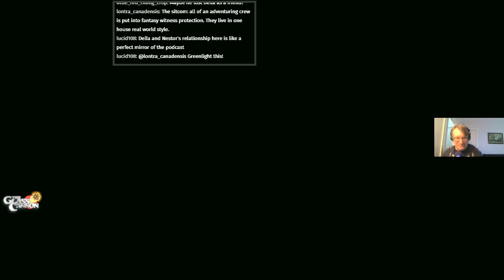Skid plays Sims 3 (with GCP characters) Ep 1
The true story of seven adventurers (and one dickish GM), picked to live in a house, work together and have their lives twitched, to find out what happens when people stop being polite... and start getting real.

"Gameplay" starts at 2:22.